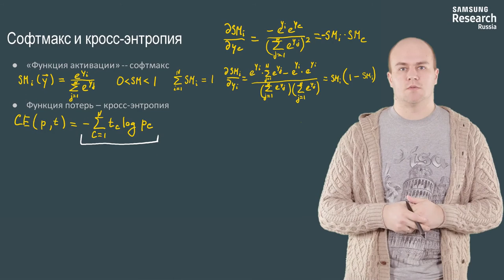Нейронные сети и компьютерное зрение - 55 урок. Многоклассовая классификация. Софтмакс.